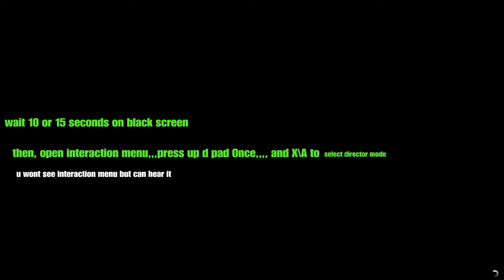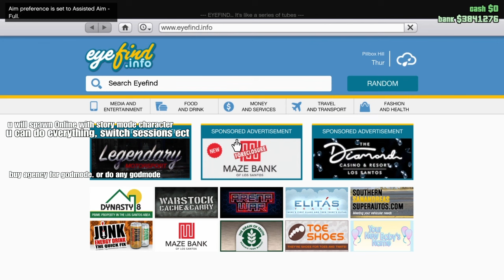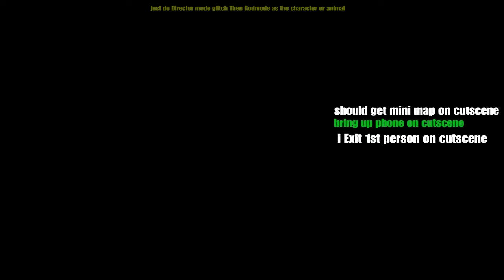Play as God Mode Animals or Story Mode Character Online ⭐GTA 5 Godmode Glitch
play as Jesus or any animal and story mode character online with god mode glitch all console.